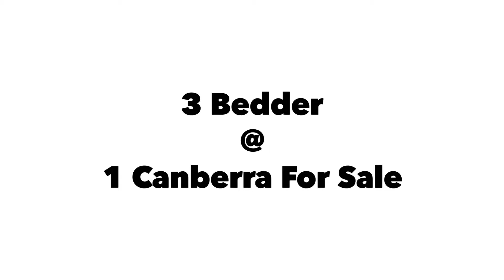Modern Contemporary Chic 3 Bedder For Sale in One Canberra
Brand New Exclusive Listing! Don’t miss! Sure sell!

12 Good Reasons To Make This Your Home!

⭐️ This unit is in Blk 3, one of the few blocks within 1km to Chong Fu Primary School
⭐️ Nearest Block To Entrance (Near MCST/ Laundromat, Vending Machines and Parcel Collection points
⭐️ High Floor
⭐️ Windy (Direct North facing)
⭐️ Main Door facing South
⭐️ Bright
⭐️ Quiet (Not facing the roads)
⭐️ Good View Of Pool
⭐️ Designer Decor
⭐️ Spacious Living
⭐️ Oversized Bedrooms
⭐️ Walk to Sembawang Hot Spring park and Chong Pang integrated hub!

Call Kelvin Thong now @ 97986600 for an exclusive Viewing!